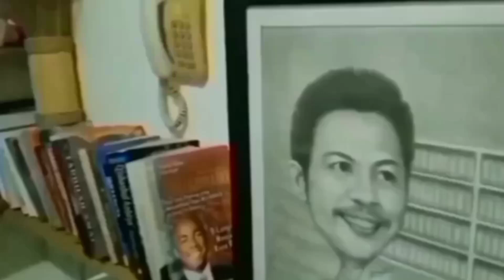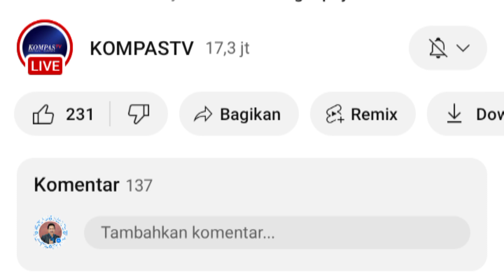KENAPA KAESANG TIDAK TUNGGU SAJA PILKADA GUBERNUR IKN? kaesang gubernurikn pilkada#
Sebaiknya Kaesang sabar saja menunggu maju pada Pilkada Gubernur ibu Kota Negara di IKN. Ngapain maju di Jakarta yang tidak lagi Itu Kota Negara.